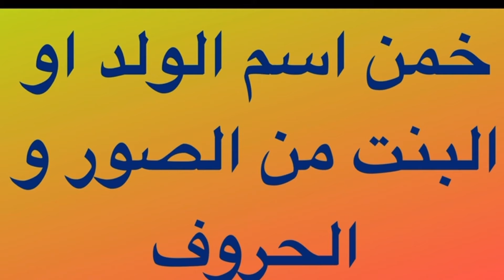خمن اسم البنت و الولد من الحروف و الصور، اختبار الاذكياء فقط#shorts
اختبار للعباقرة، خمن اسم الولد و البنت من الصور و الحروف